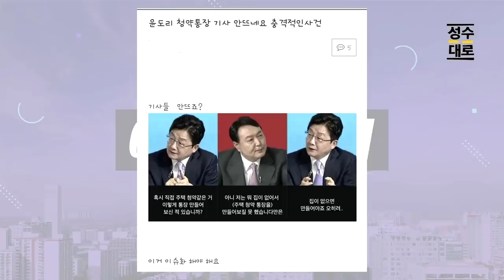청약통장이 뭔지 모르는 윤석열, 장용진 국장이 같은 빌딩이라 캠프 슬쩍 보니? | 김성수 장용진의 이슈따라 (짤)